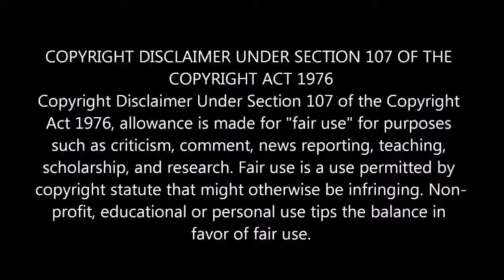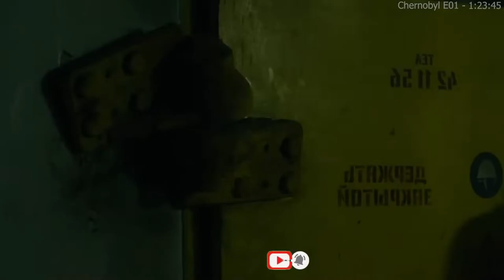Nuclear Disaster EP 1 _ Hindi Voice Over _ Series Explained in Hindi_Urdu Summarized हिन्दी